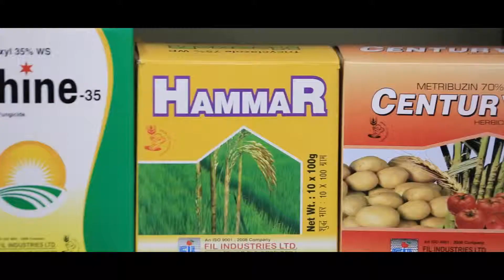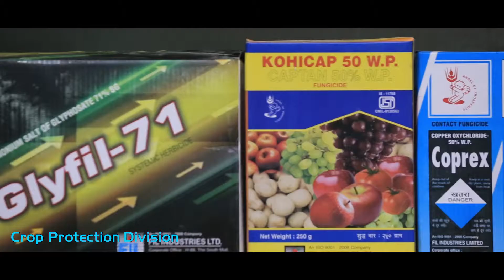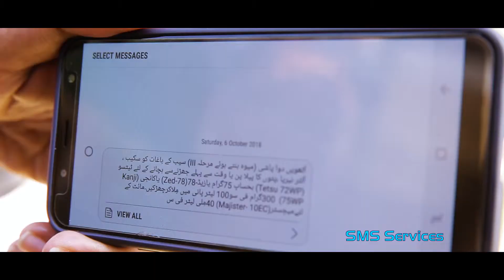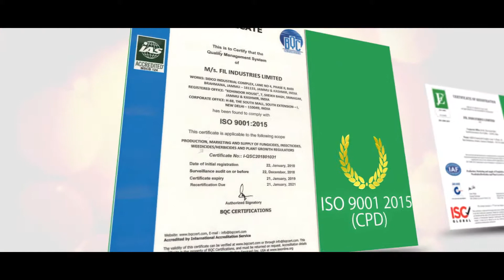FIL Corporate Video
It gives us great joy in sharing with you all our corporate video.
The video aims to give an overview of the FIL Group with focus on FIL Industries. A pioneer in agro-chemical products, warehousing, and food and beverages!